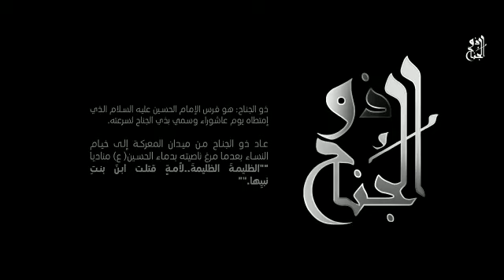Old Arabic Nawha favourite in Zanzibar - recited at Muscat